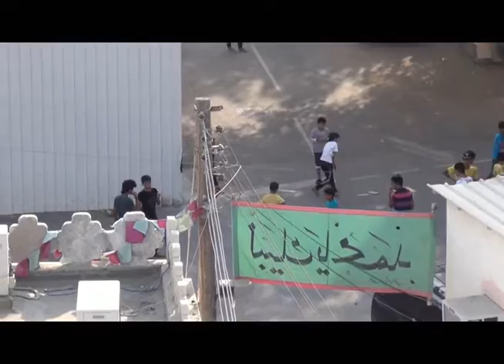البحرين - سماهيج | جانب من "حصار التمرد 2 " 14/8/2013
صوت سماهيج | جانب من الحصار الذي فرضتهُ مرتزقة النظام الفاقد للشرعية على أهالي القرية و طرقاتها في صبيحة يوم التمرد "حصار التمرد" 14/8/2013